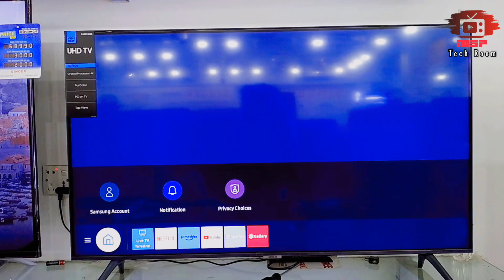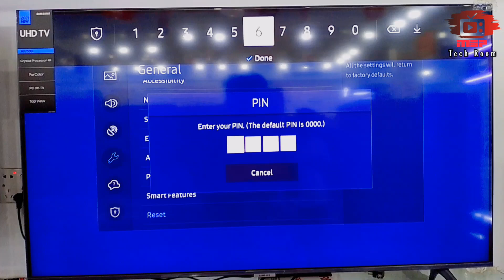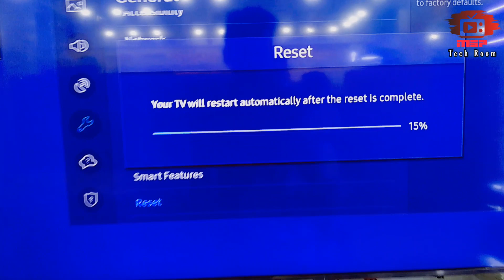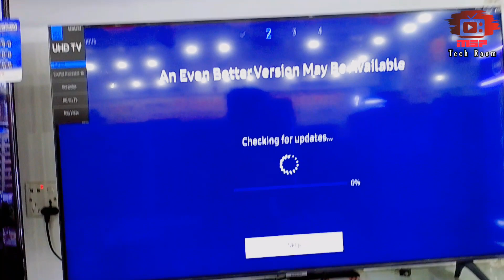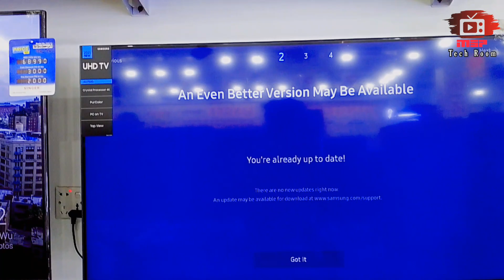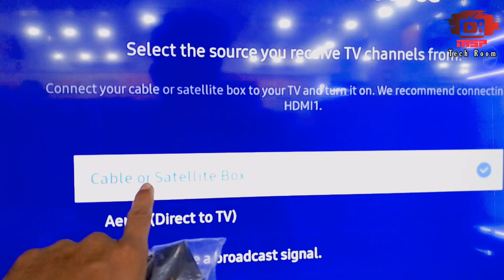Samsung smart tv reset & set-up|কিভাবে স্যামসাং স্মার্ট টিভি রিসেট এবং সেটাপ করবেন২০২৩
Samsung smart tv Factory Reset & Full Set-up|কিভাবে স্যামসাং স্মার্ট টিভি রিসেট এবং সেটাপ করবেন২০২৩

আসসালামু আলাইকুম প্রিয় দর্শক ভিডিও টি ভালো লাগলে লাইক কমেন্ট শেয়ার করতে ভুলবেন না ধন্যবাদ

singer smart tv,singer tv eid offer